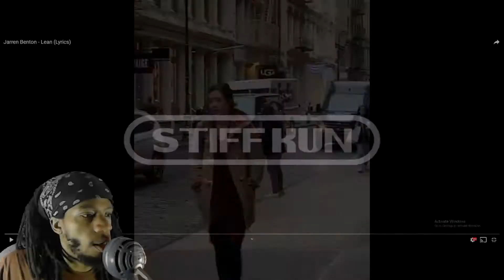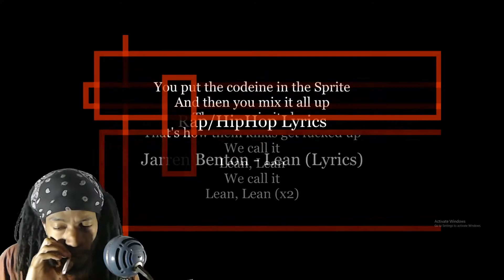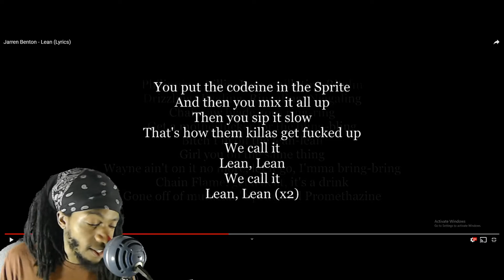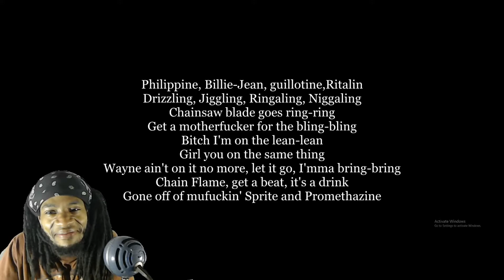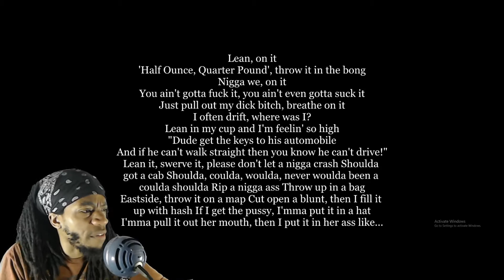Jarren Benton - Lean | Reaction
Yurrr!!

Also have a twitter but i only post about gaming and anime so follow at your own risk